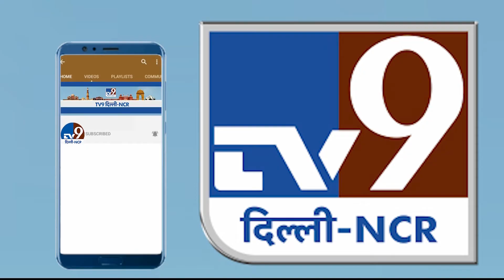Delhi Rain: आसमानी आफत...कब मिलेगी राहत ? Weather Update | IMD Alert | Water Logging | Delhi Traffic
Delhi NCR की हर राजनीतिक, सामाजिक, जनहित की ख़बर, विश्लेषण और हर हलचल सबसे पहले आप तक पहुंचाता है TV9 Delhi NCR
Part of TV9 Network

ये दिल्ली का चैनल है - दिल्ली वालों का चैनल है।

TV9 Delhi NCR Channel:
गलियों में घूमकर - पब्लिक को सुनकर
ये आवाज़ पहुंचेगी वहां - पावर सेंटर है जहां
आपकी खातिर - 'TV9 दिल्ली - NCR' का इरादा
समस्याएं नहीं - समाधान का वादा

TV9 Delhi NCR चैनल के Whats App number पर chat कर आप अपनी बात हम तक पहुंचा सकतें हैं, कोई News या ख़बरों पर अपने Views, अपनी समस्या आप हम तक पहुंचा सकते हैं.